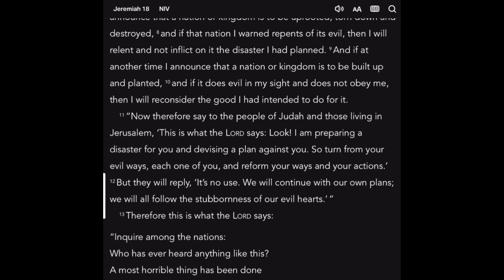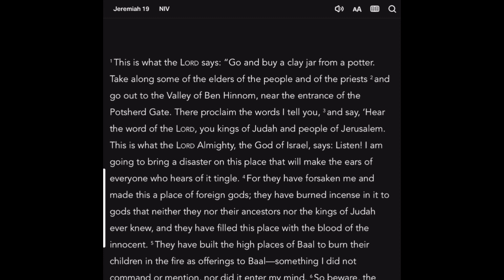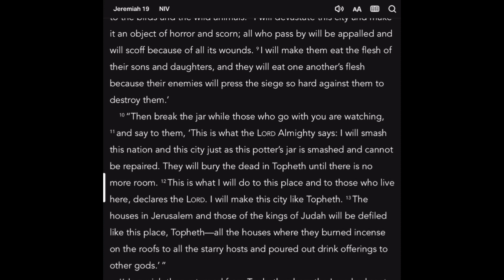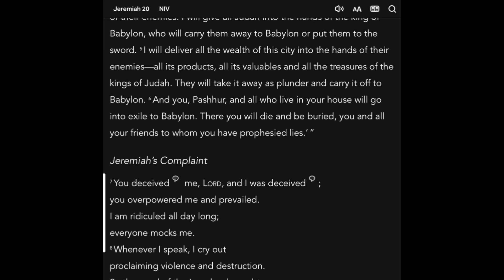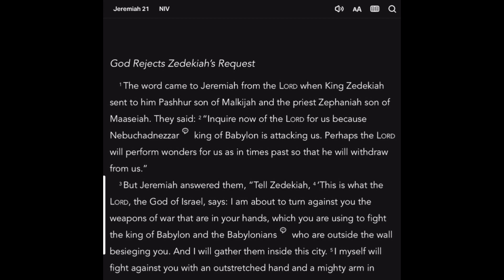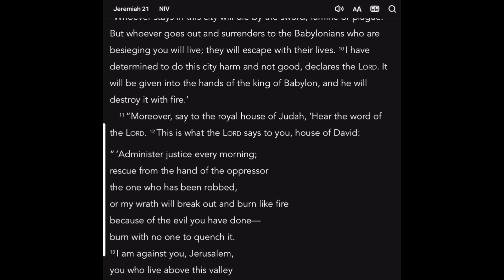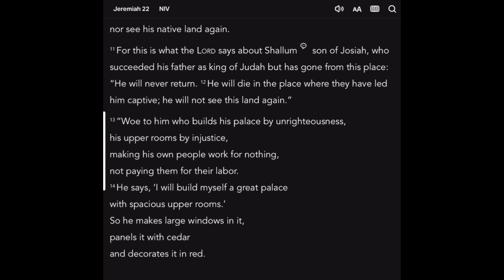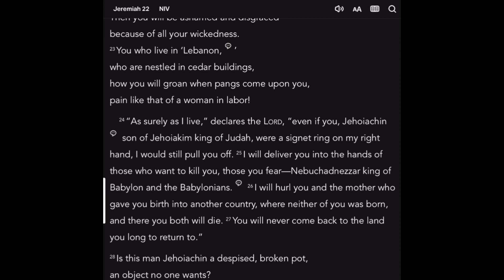Jeremiah 18-22 2024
In this video, I go over Jeremiah 18-22